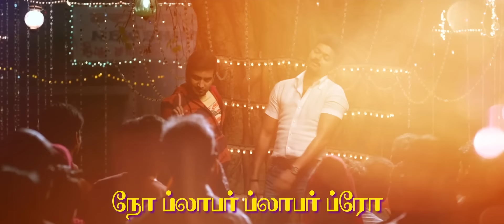தலைவா - வாங்கண்ணா வணக்கங்கனா தமிழ் பாடல்வரிகள் | விஜய்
தலைவா திரைப்படத்திலிருந்து வாங்கண்ணா வணக்கங்கனா பாடலை கண்டு மகிழுங்கள் !